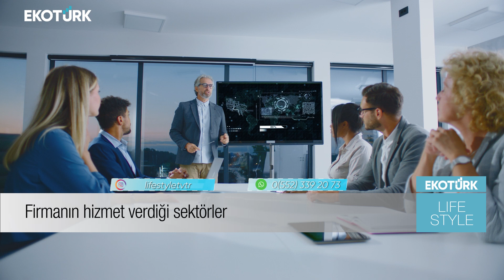ODARAMA FİRMA KURUCUSU EMRE DEMİR